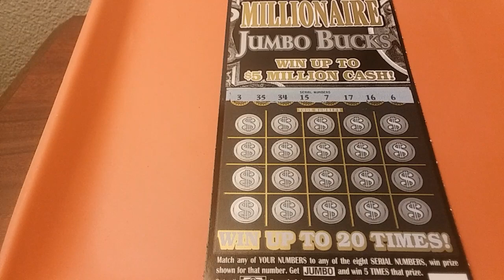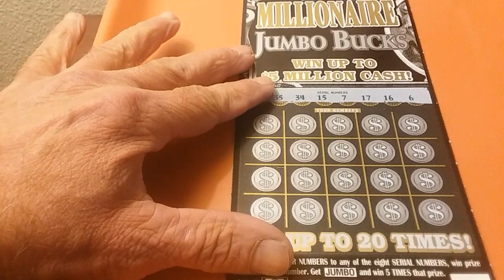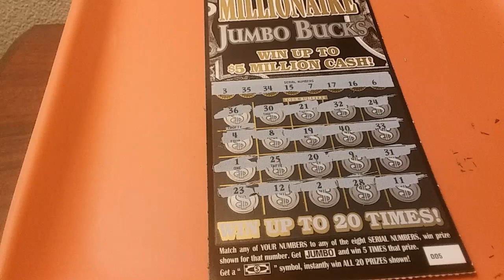FRIDAY night live STREAM! ScratchNFish & GAMBLER!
Millionaire jumbo TICKET!